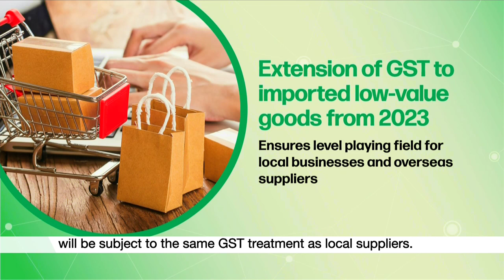Budget 2021: Singapore to extend GST to imported low value goods from Jan 1, 2023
Singapore will extend GST to imported low-value goods from Jan 1, 2023, said Deputy Prime Minister Heng Swee Keat on Tuesday (Feb 16) during Budget 2021, to ensure a "level playing field" for local businesses.